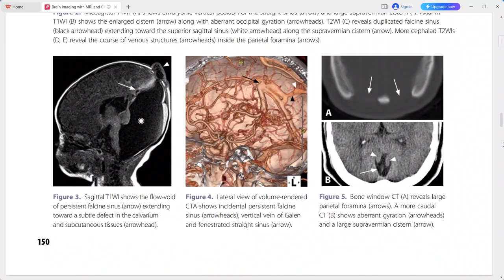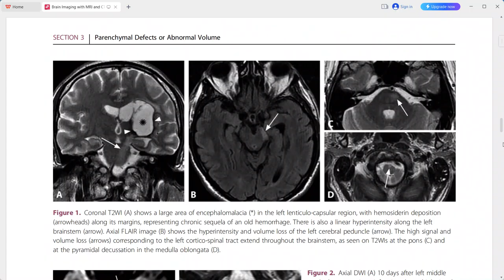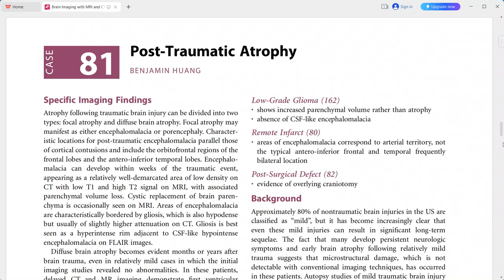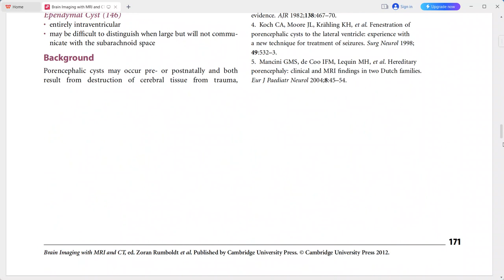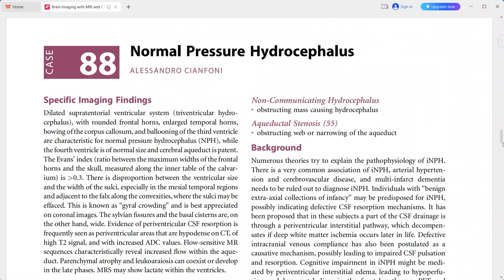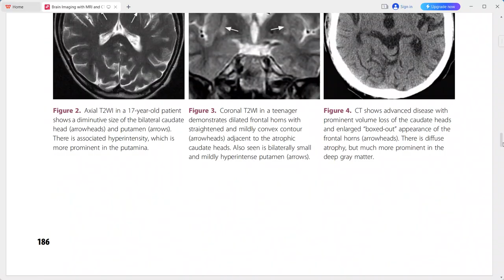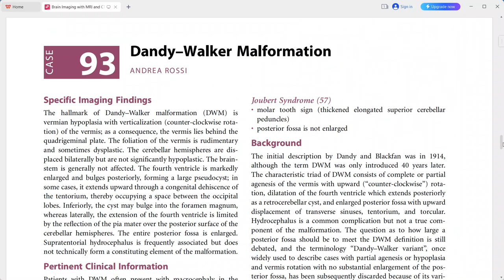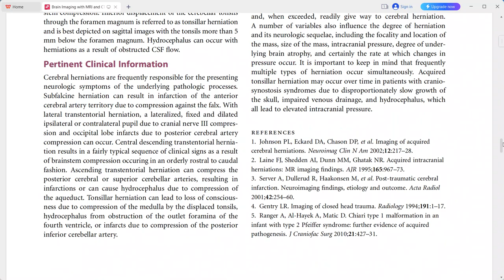NEURO IMAGING EISENBERG